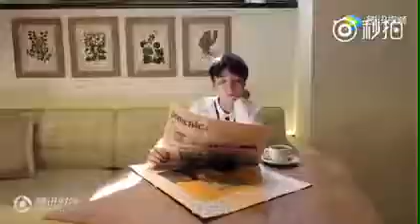[Delos Island] Vương Tuấn Khải, Vương Nguyên - Thời trang Tencent Mùa Nam thần hiện đại